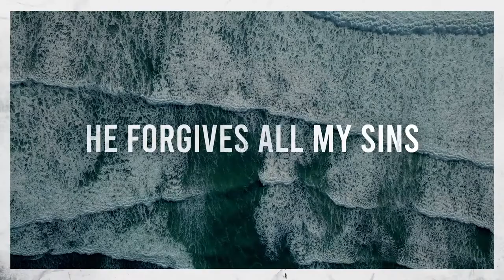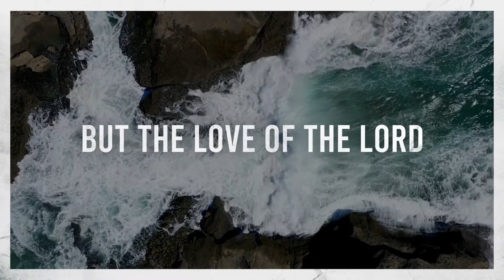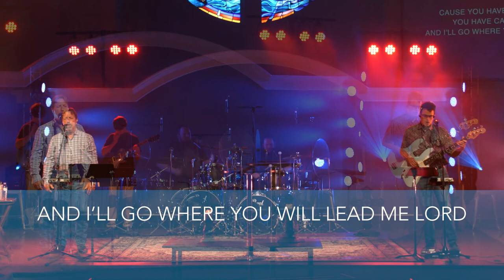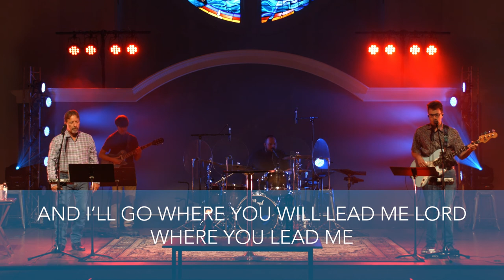Women of Faith: Sarah | July 4, 2021 | The Bridge | Asbury Bham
THE BRIDGE SUNDAY SERVICE
Series: Women of Faith
Sarah | Caitlin Harper from Birmingham Church Without Walls

This Is Amazing Grace - Bethel
Love Goes On - Hillsong Young & Free
Your Grace Finds Me - Matt Redman
Called Me Higher - All Sons & Daughters